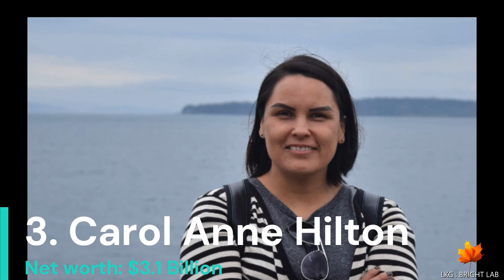Top 10 Richest women in Canada 2023 | Bright Lab | Sherry Brydson | Taylor Thomson | Canadian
Welcome to our channel, @LKG_BRIGHTLAB In today's video, we're diving deep into the world of wealth and success to bring you the latest update on the Top 10 Richest Women in Canada for 2023. These remarkable women have not only shattered glass ceilings but have also amassed fortunes that inspire us all.

Join us as we explore the incredible journeys, businesses, and achievements of these extraordinary individuals who have made their mark on the Canadian business landscape. From tech moguls to philanthropists, these women have proven that determination, innovation, and hard work know no gender boundaries.

From their impressive business empires to their contributions to society, we'll delve into what makes each of these women unique and how they have achieved their remarkable success.

0:06 Introduction

If you're inspired by stories of achievement, empowerment, and success, make sure to hit that like button, subscribe to our channel, and turn on the notification bell so you never miss an update from us.